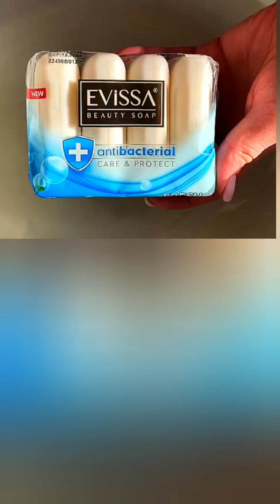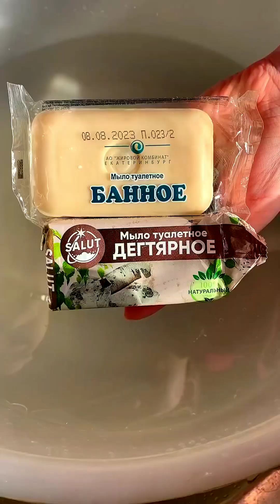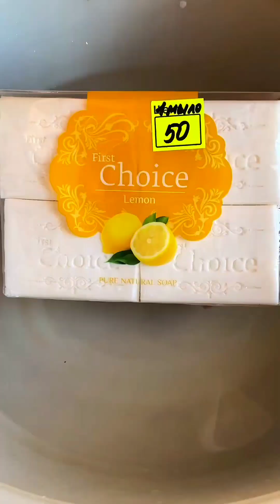SOAKED SOAP | MUSHY SOAP | ASMR SOAP | SATISFYING SOUNDS | MAKING A LOT OF SOFT FOAM 💝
🌟 Welcome to the Ultimate ASMR Experience! 🌟

Hi there! 👋 Get ready to dive into the most relaxing corner of YouTube, where soap turns into pure relaxation. 🧼✨

On this channel, you'll find:

🔸 Mushy Soap for that oh-so-satisfying squish!
🔸 Soaked Soap to soothe your senses!
🔸 Cutting Soap with the perfect crunch!

Every day, I bring you new and soothing ASMR videos to help you unwind, relax, and escape the stress of daily life. 🌿

💖 Thank you for joining this relaxing journey! I hope you enjoy every moment. Let's chill and enjoy the soothing vibes together! 😊✨